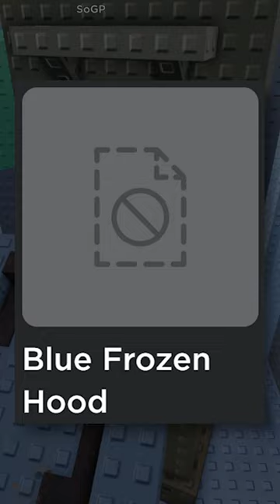esse item CARO foi COPIADO por um criador do Roblox...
o Dominus Frigidus, um item RARO de MILHÕES de Robux foi COPIADO por um criador UGC

Meu perfil no Roblox: SLEGHART